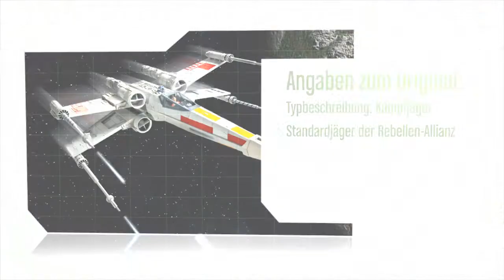model Revell Star Wars XWing Fighter - zabawkownia.com.pl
To właśnie pilotując tego myśliwca Luke Skywalker zniszczył Gwiazdę Śmierci w czasie Bitwy o Yavin.